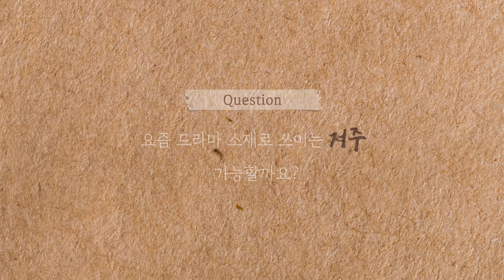159화_남을 해하는 저주 비방법 과연 통할까?! (feat. 악신)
평소 궁금해하신 점이 있다면 언제든지 궁금증을 보내주세요!
여러분들의 궁금증을 기다리고 있겠습니다!

Track : myths and Legends
Composer : 눈솔